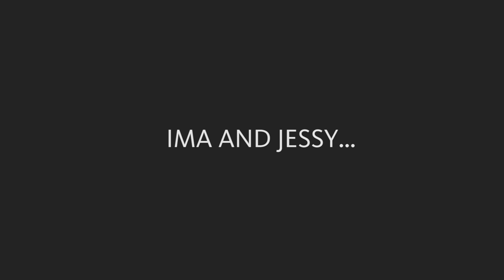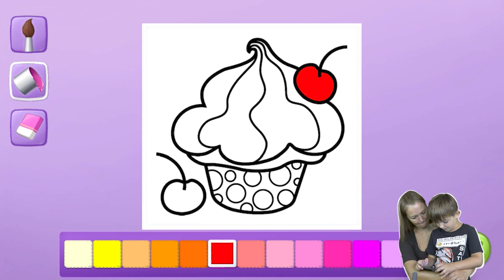NEW PETS! Smolsies gameplay with Ima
NEW PETS available! Watch cute Smolsies gameplay with Ima. Let`s hatch some new eggs and play my cute pet house.